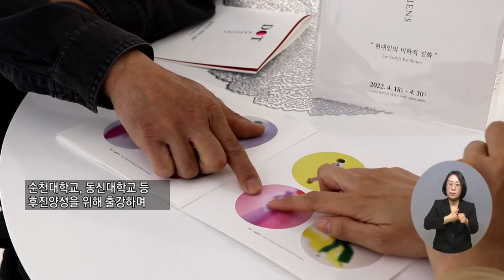복지TV뉴스 1602회 4월 27일 (수) 주요9 이설제 작가, ‘현대인의 미학적 진화’ 전시회_이소영 기자